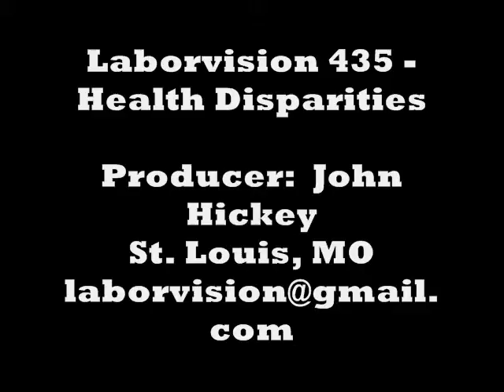Laborvision - Health Disparities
Doctors Jim Kimmey and Will Ross explore the problem of health disparities - how certain populations, such as African Americans and Latinos, face worse healthcare outcomes than citizens as a whole.  This topic is especially timely as Congress debates broad reform of our broken healthcare system.  The Missouri Foundation for Health has recently produced a study that documents health disparities in Missouri - look on their